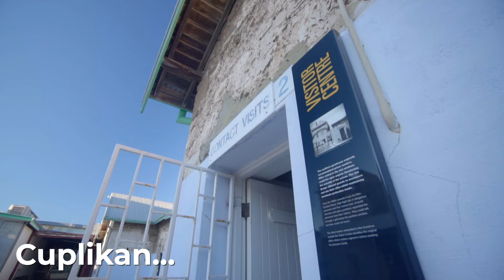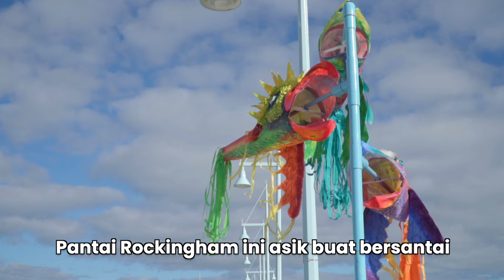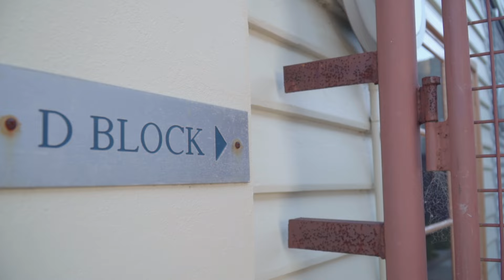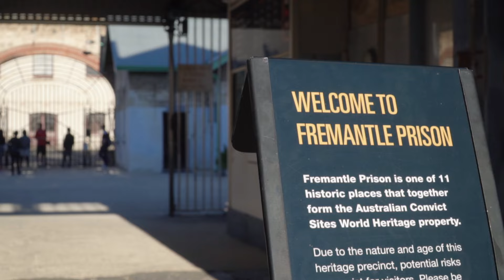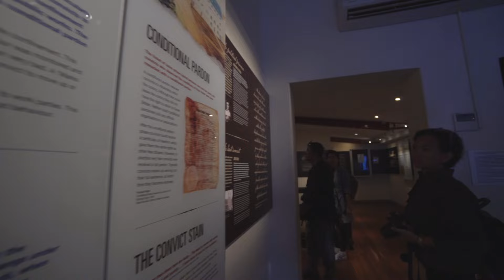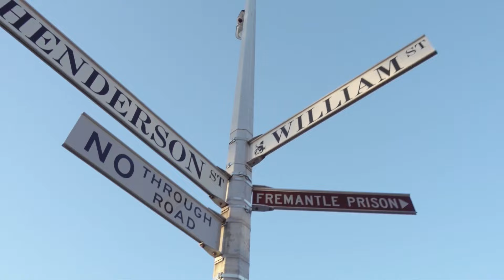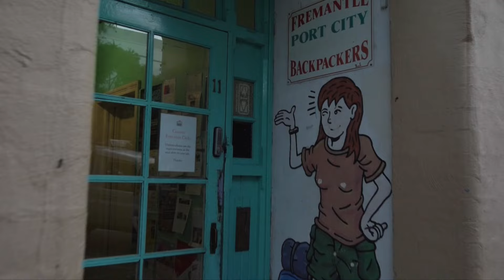Eps3: BANYAK LUMBA-LUMBA‼️Berpetualang Di Rokingham Dan Walking Tour Belajar Sejarah Fremantle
Cerita perjalanan kali ini saya akan explore Rockingham dan kota fremantle yang ada di wilayah Western Australia. Western Australia sendiri adalah bagian terbesar dari negara Australia.